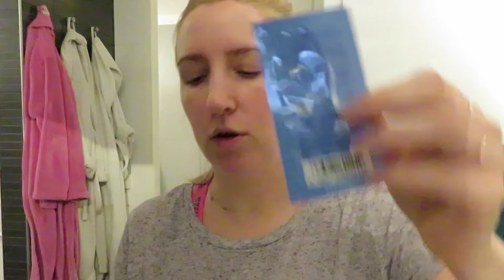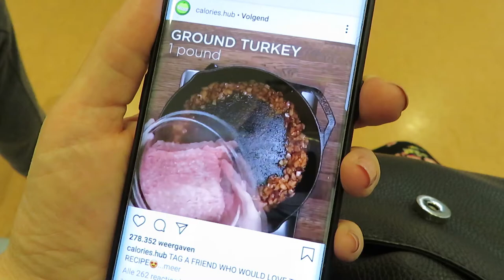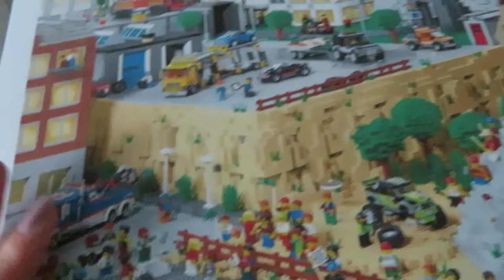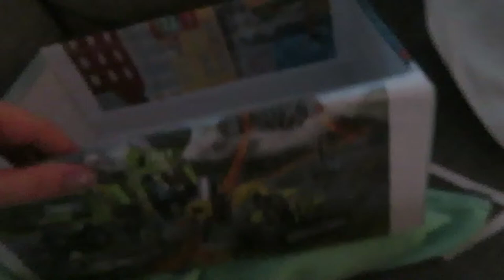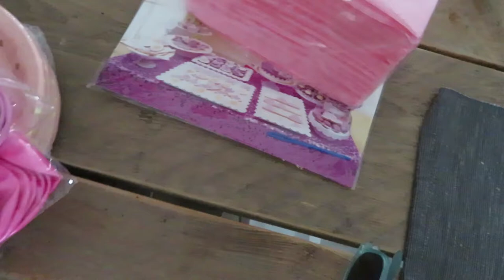Dit is een van mijn guilty pleasures! vlog #138 - BlondieBeautyFashion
De vlog van deze week is niet alleen van het weekend maar bijna een hele week en dus extra lang. Vanwege de operatie kan ik nog niet zoveel. Toch gaan we naar een verjaardag, maak ik gezond chocolade ijs voor Nils en ga ik naar het ziekenhuis voor de controle.

Liefs,
Carien